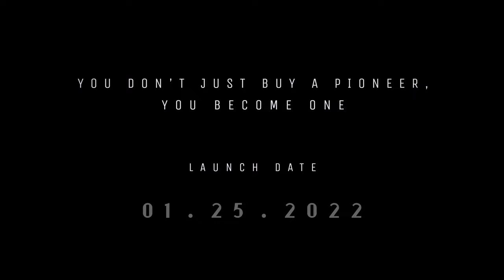Pioneer Industries NFT Trailer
You don't just buy a pioneer,
You become one.

Pioneer Industries is an NFT Collection. 7.030 unique NFT working on the ethereum blockchain.